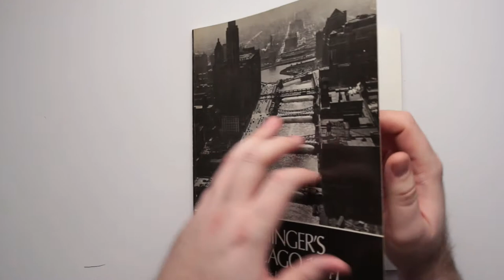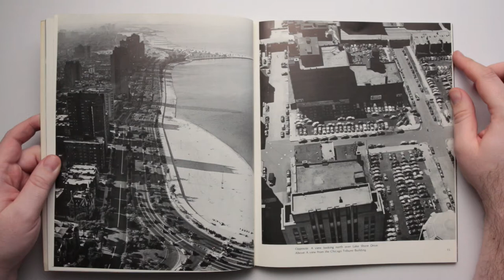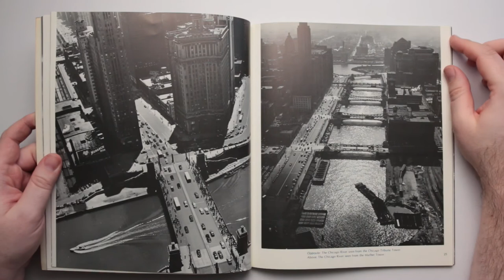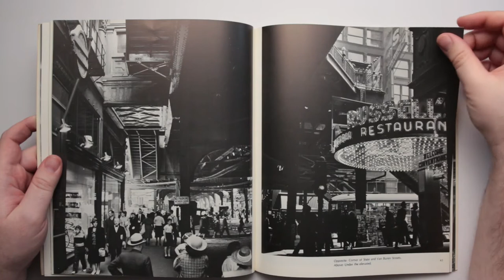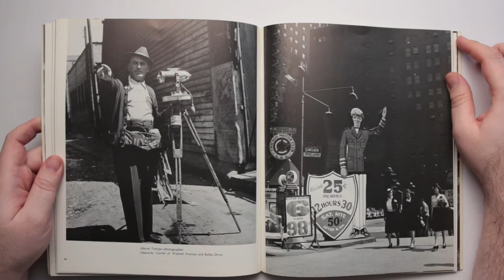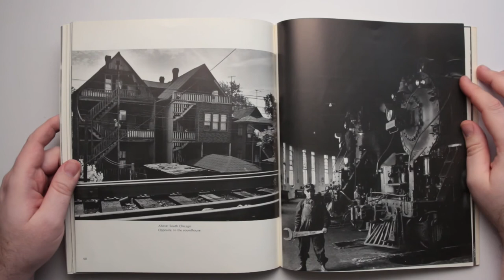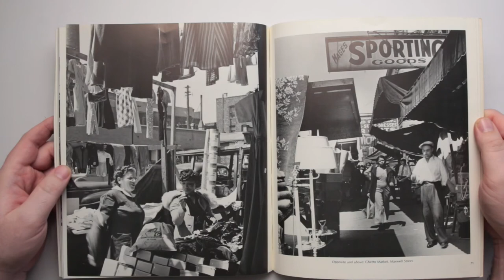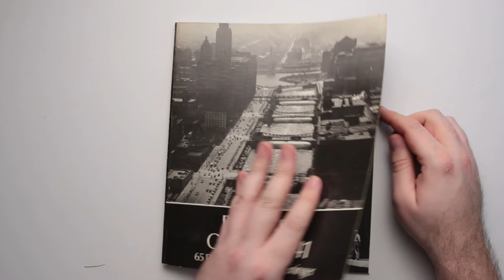Feininger's Chicago 1941 by Andreas Feininger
Robin's Book Club Episode 48 Feininger's Chicago, 1941

More like his New York book than the last episode, Feininger demonstrates what a versatile photographer he was.  20 days, working from dawn til dusk.  A great work ethic, and then the disappointment of rejection.  But keep those "failure" projects, because with the passing of time they may find a new release like this work.  Also look out for the world's largest spanner (wrench).

Early Avril, Unicorn Heads, from the YouTube music library, no attribution required but isn't a great track :)